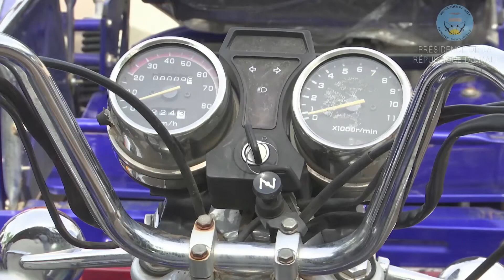Cérémonie de remise d’engins tricycles au Comité scientifique des personnes en situation de handicap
Retrouvez en images 📹 le résumé de la cérémonie de remise d’une dizaine de tricycles au Comité scientifique des personnes en situation de handicap, présidée par le Ministre Secrétaire Général de la Présidence, Dr Kalilou DOUMBIA, ce mardi 18 mai, au nom du Président de la Transition, S.E.M Bah N’DAW, Chef de l'État.